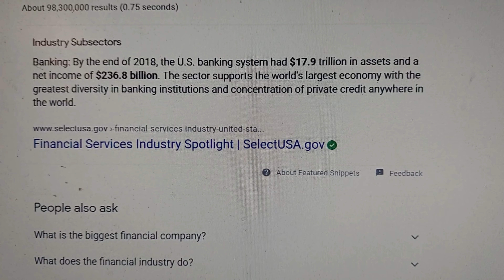Creator of Banks Meeting in 4K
hello guys welcome here is some links to stuff below if you like this video then hit the join the family link and the other links if you want or don't

thank you for your support, all of you are awesome and we love you
This video is Made by Sanderlin Productions